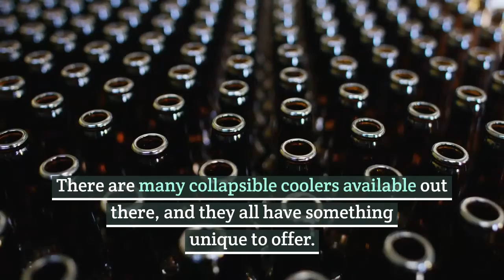Best Collapsible Folding Cooler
If you use a cooler for your food and drinks, then you may like a collapsible design, supposing you don’t own one already. Collapsible coolers, as the name suggests, can be folded up to save on space and also make movement from one point to another easier.